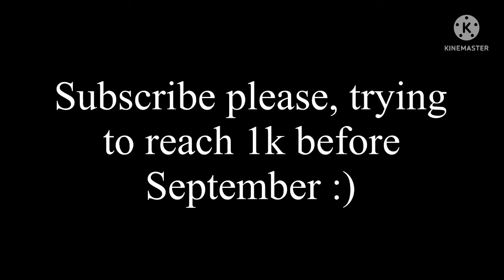ALL upcoming FNaF Youtooz products!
all images shown here (except for 8bitryan, found that on twitter) are taken from the fnaf ar fancord